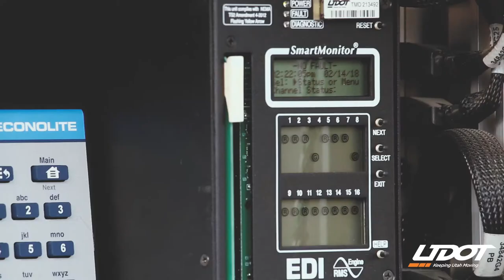UDOT Demonstrates Connected Vehicle Technology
he Utah Department of Transportation (UDOT) showcased the nation's first operational deployment of a new radio-based connected vehicle technology (CAV) today to state and national transportation officials.
The demonstration was part of a three-day workshop with several transportation leaders to share best practices and highlight the department's nationally recognized Redwood Road CAV project.
“We are innovating the future now right here in Utah," said Blaine Leonard, UDOT technology and innovation engineer. "This workshop is a great opportunity for us to share how we are using technology to keep traffic moving. As CAV technology continues to develop, we will look for additional ways it can help us reduce delays and improve safety on Utah’s roads.”
UDOT’s first-in-the-nation deployment of CAV technology uses Dedicated Short Range Communications (DSRC) radios, designed specifically for CAV applications. This system is helping Utah Transit Authority buses arrive on time at bus stops along Redwood Road between 3500 South and 8020 South.
UDOT has installed DSRC radios at most signalized intersections on Redwood Road in this area, as well as on UTA buses. Using these radios, UTA buses and the traffic signals at each intersection can “talk” to each other.
A computer onboard each bus checks its schedule status as it drives. If the bus is behind schedule, the computer sends a request to the nearest traffic signal to extend the green time. A computer within the traffic signal control cabinet at the intersection reviews the information from the bus and adjusts the green signal time, allowing the bus to proceed through.
This process is completely automated, and takes place without any actions by the driver. The signals are connected to UDOT’s fiber optic network, so engineers in the UDOT Traffic Operations Center can monitor the system’s performance.
Currently, four UTA buses are equipped with radios and computers to utilize this system. Another four will be equipped in the coming weeks, with plans to add more buses in the future. Additional DSRC radios have also been installed for future use at most of the signalized intersections on Redwood Road between 400 South and 3500 South. Another major deployment of this system is scheduled for later this year in Utah County, when the Provo-Orem BRT system will begin operations.